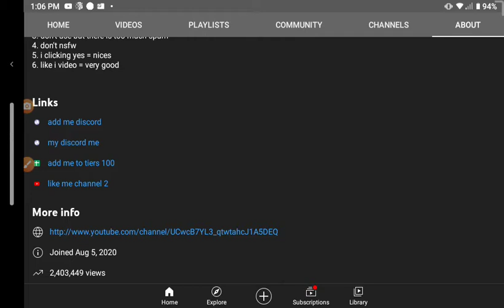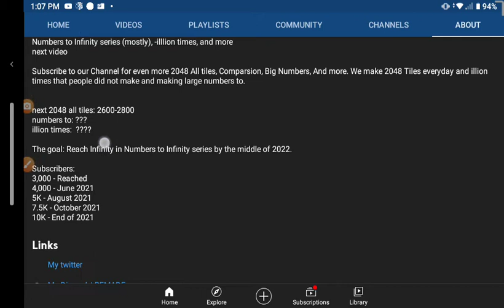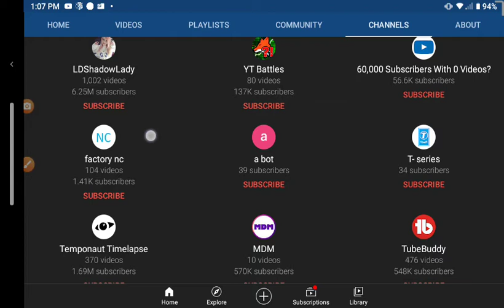When the Blue Shep Is Imposter!!!